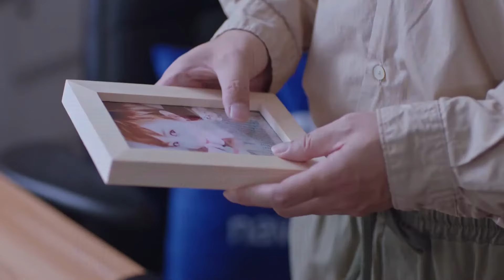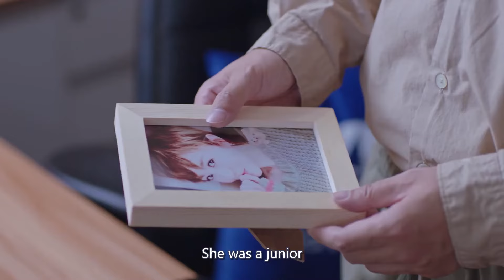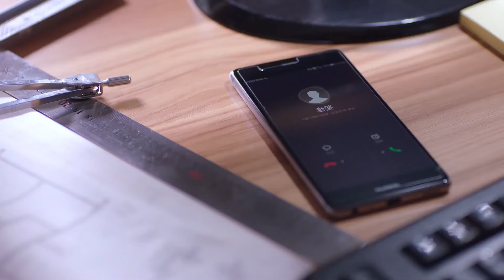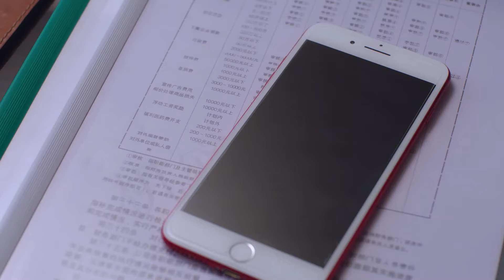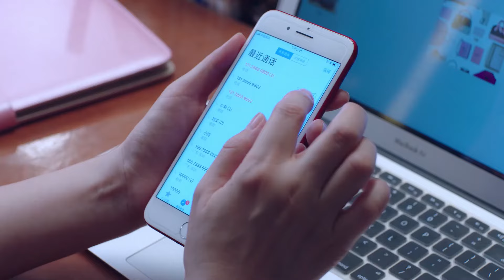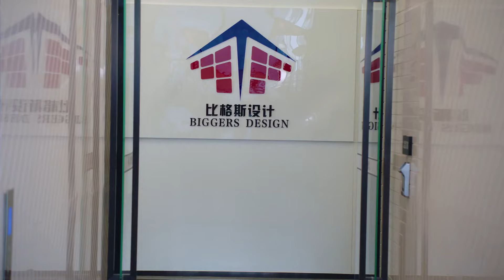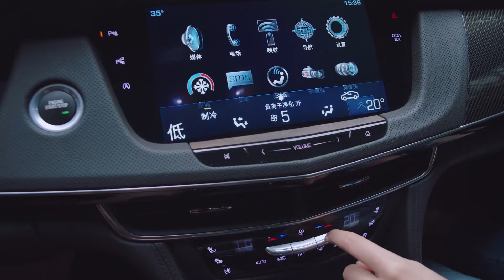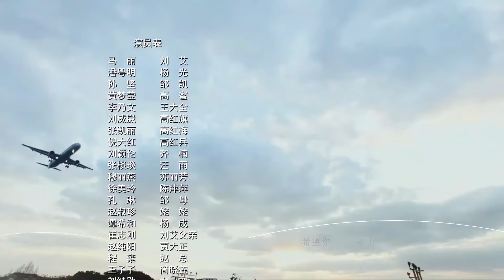【ENG SUB】Unbeatable You EP21| Ma Li, Pan Yue Ming, Sun Jian| chase dream and find love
Synopsis:
When a sales agent and her husband find that all their dreams may vanish into thin air due to problems at work, they scrimp and strive to make a better living for themselves.
Liu Ai is the best salesperson in the business. Her husband Yang Guang is a designer. The two have a simple dream, to make enough money so that they can have kids and buy a house. Liu Ai is shocked when come year end, her boss reneges on the money that she rightfully earned, so she quits her job in a fit of temper.
Already in a slump over her situation, her husband also encounters problems at work. Reality hits hard, but through the encouragement of friends, she and her husband decide to cast aside the roadblocks in their lives. Riding against the tide, Liu Ai starts a small company in a road to becoming the real queen of sales.